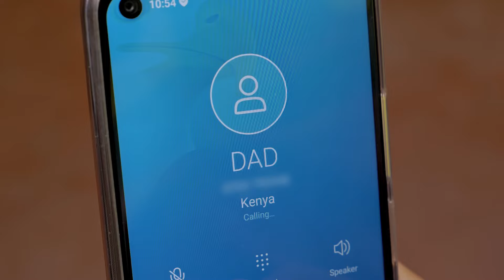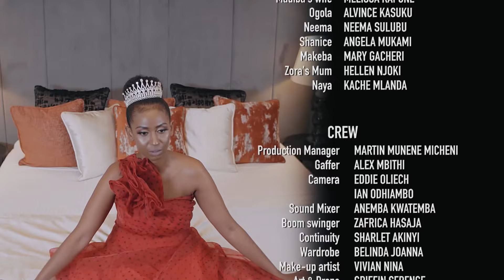VIUSASA: ZORA EPISODE 175